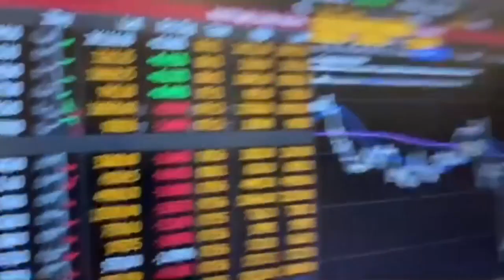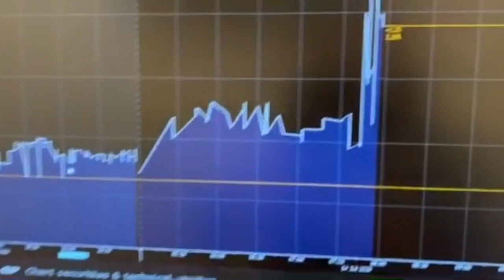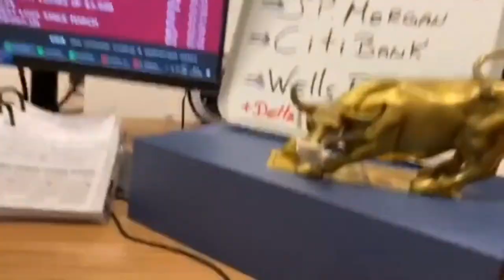Minuto Touro de Ouro: Bolsa cresce 200 mil investidores por mês